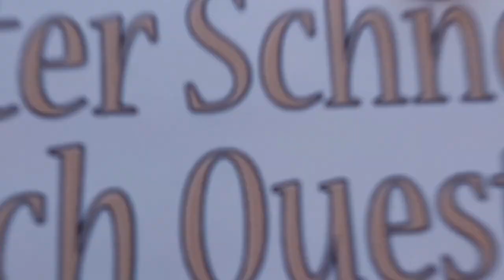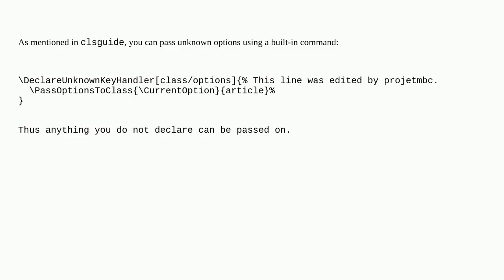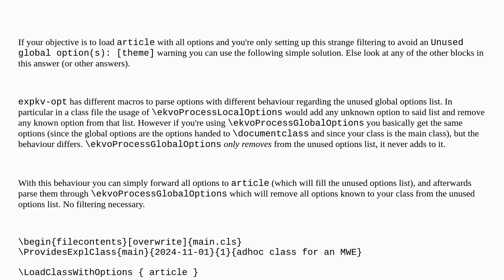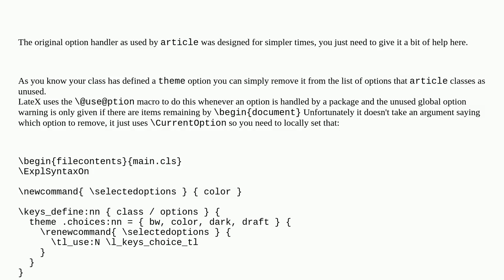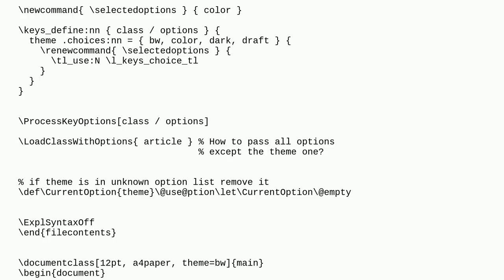Tex: How to pass remaining options to another class?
How to pass remaining options to another class?

A special thanks goes out to the community

  class-options latex3